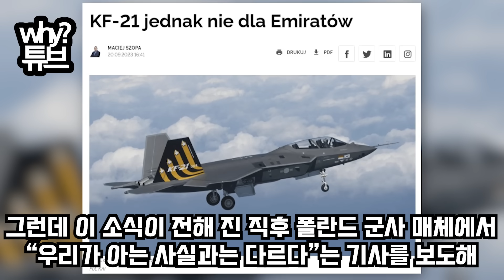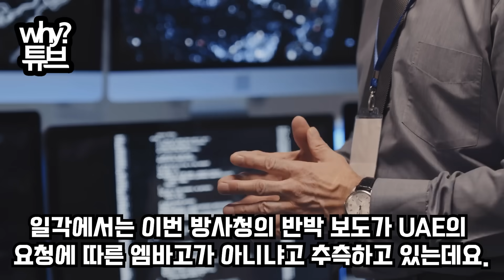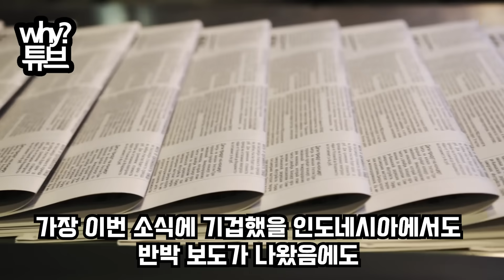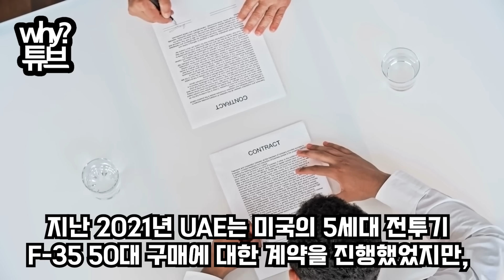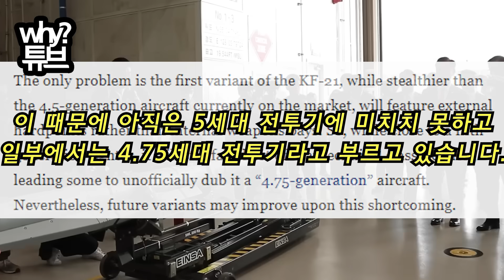KF-21 UAE 8000억 인니·중국 반응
“한국에 또 속았다!”
KF-21 UAE 8000억 사실무근이라더니
폴란드 폭로에 난리 난 인니·중국 상황